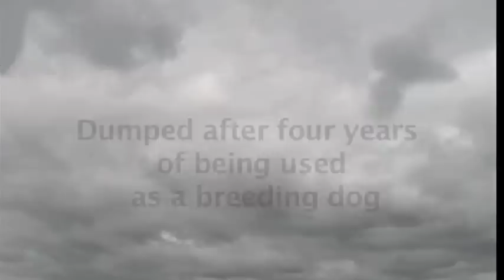Wonderful Wendy's Second Chance